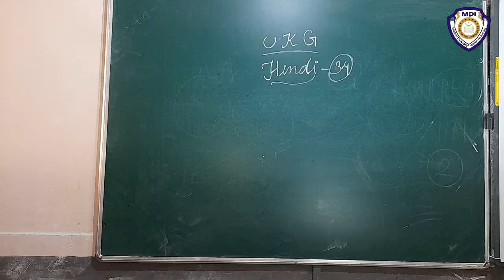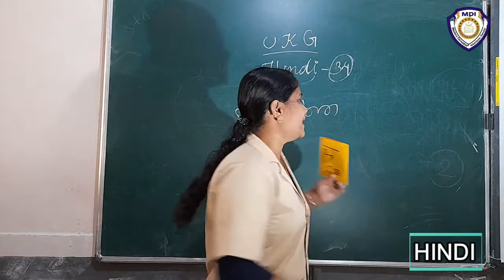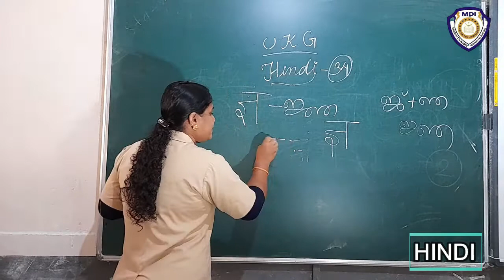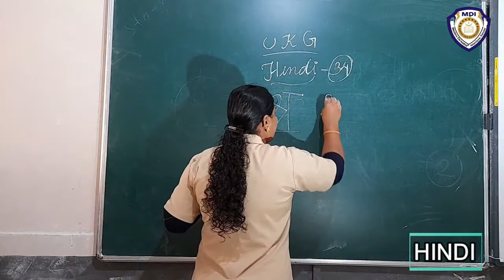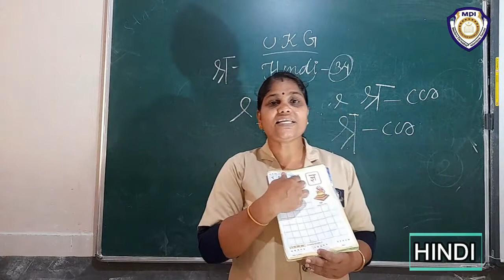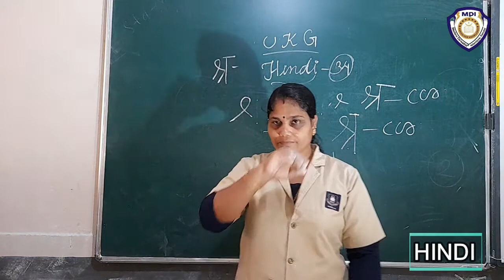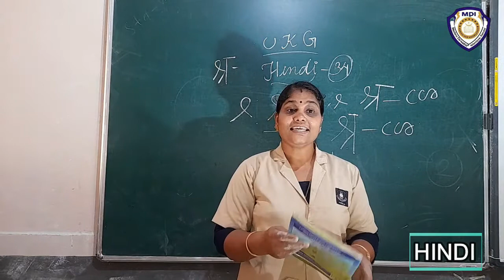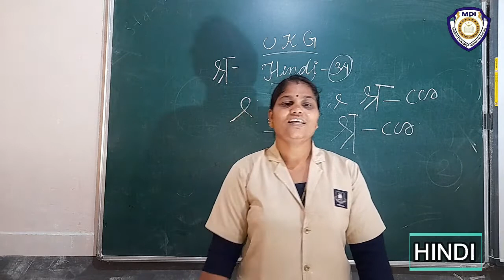UKG HINDI CL34